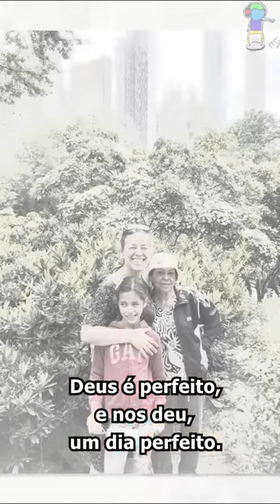Viagem para Nova York - Parte 02